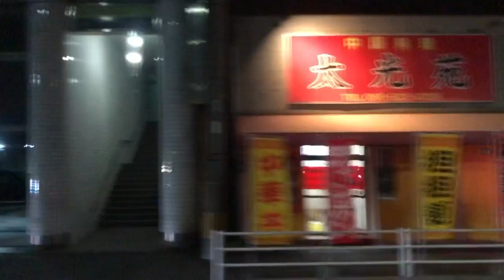【西鉄バス [6][普通]中谷 北方・徳力団地南】三萩野→北方小学校前 2020.1.16